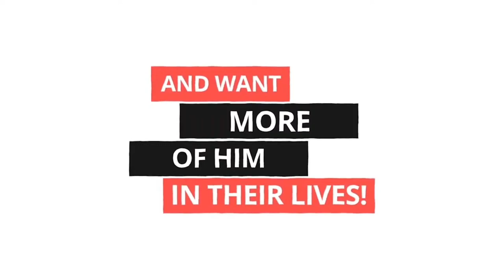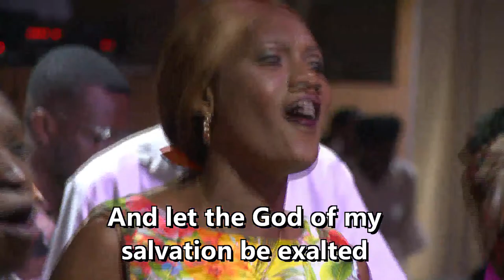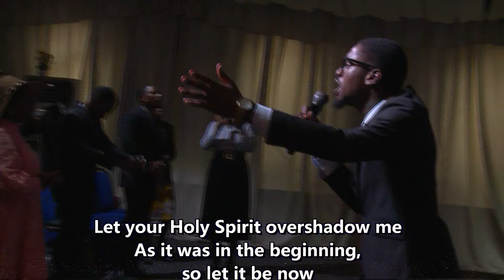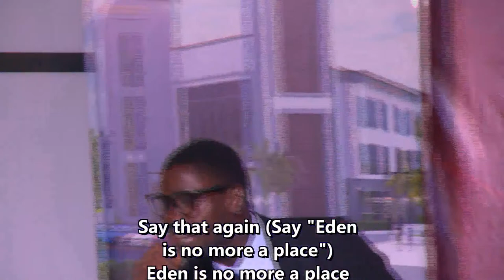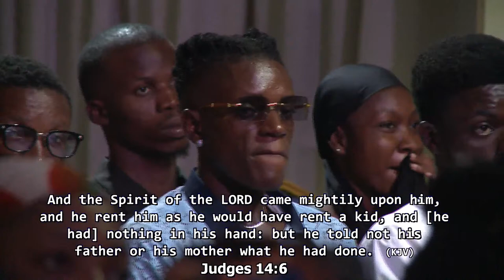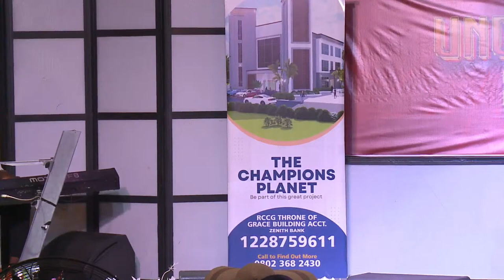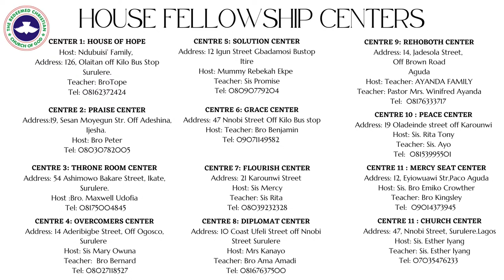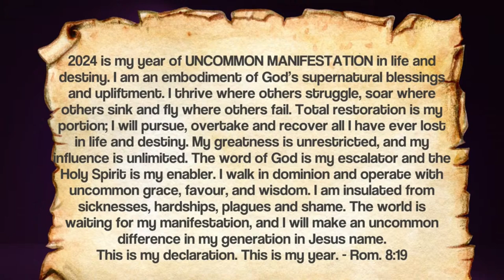UNCTION FOR DIVINE ACCELERATION || PASTOR NOAH OSATO || 14/04/2024 || SECOND SERVICE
SUNDAY SERVICE (SECOND) :  RCCG THRONE OF GRACE LP44 AREA 24, 47 NNOBI STREET SURULERE, LAGOS.

TOG (Throne of Grace) is a global church assigned by God to build followers, disciples of all nations, reaching all who will
restore God's kingdom on earth and inform the nations well enough.

To sow your seeds:

PROJECT ACCOUNT:                     RCCG THRONE OF GRACE PROJECT ACCOUNT  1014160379 ZENITH BANK
CHURCH BUILDING ACCOUNT :  RCCG THRONE OF GRACE BUILDING ACCOUNT 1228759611 ZENITH BANK
CHURCH ACCOUNT:                      RCCG THRONE OF GRACE 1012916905  ZENITH BANK

FACEBOOK:                          RCCG Throne of Grace -TBC
TELEGRAM (audio only) :  RCCGTHRONEOFGRACE
YOUTUBE:                            RCCG TOG (/ rccgtogtv )